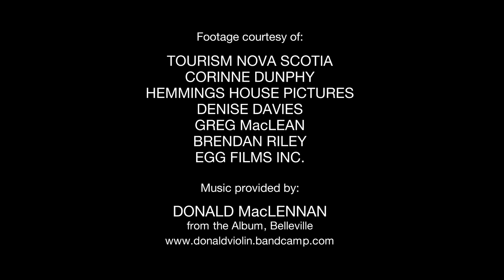Antigonish: The Highland Heart of Nova Scotia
Take a tour across Nova Scotia before landing in beautiful Antigonish.